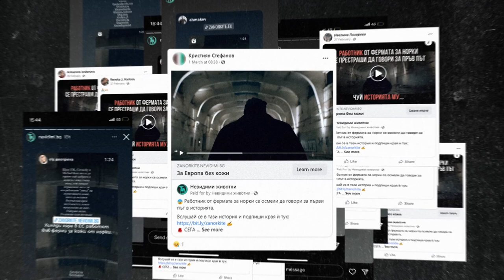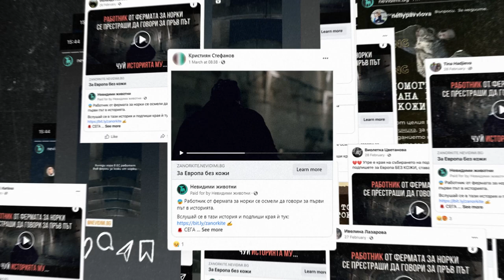the witness | nevidimi.bg | case study | eng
fur farms shouldn’t exist.

we found an ex-fur-farm worker who agreed to tell the story as a witness of this terror.